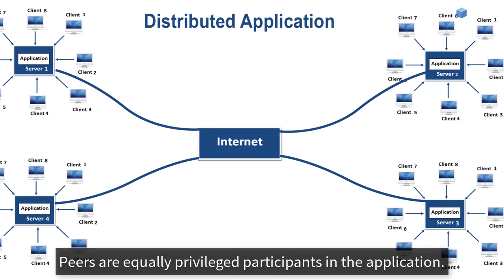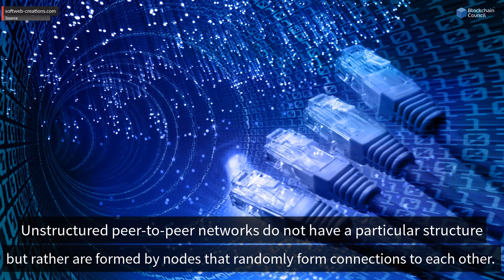What Is Peer To Peer Network ? | Blockchain Council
Peer-to-peer (P2P) network is a distributed application architecture that divides workloads among peers. Peers let other participants use a portion of their resources, such as processing power, disk storage or network bandwidth.

6. chartercollege.edu

11. dealna.coms

14. independent.co.uk